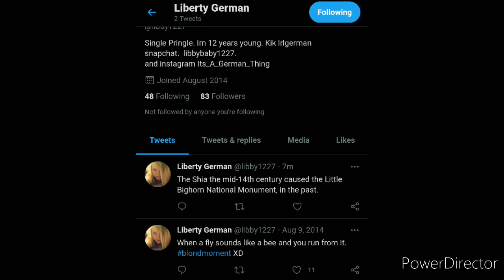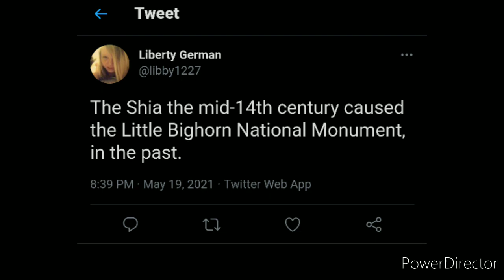DELPHI POSSIBLE BREAK IN CASE CRYPTIC TWEETS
17 U.S. Code § 107 - Limitations on exclusive rights: Fair use fair use of a copyrighted work, including such use by reproduction in copies or phonorecords or by any other means specified by that section, for purposes such as criticism, comment, news reporting, teaching (including multiple copies for classroom use), scholarship, or research, is not an infringement of copyright.